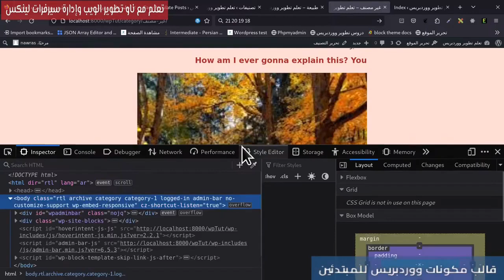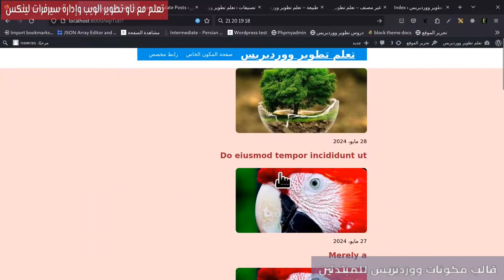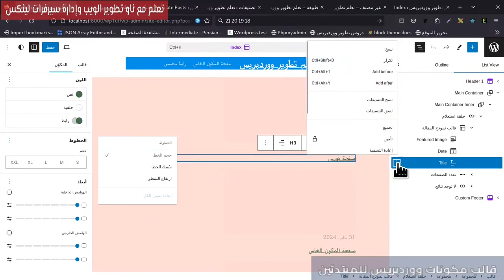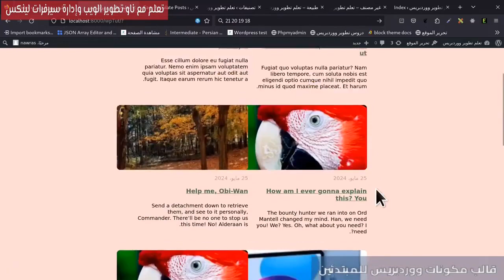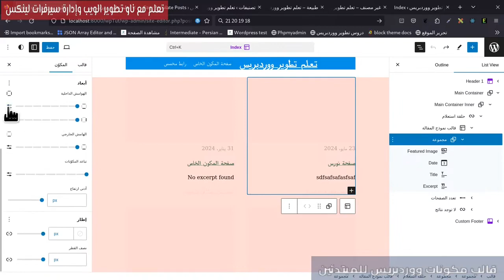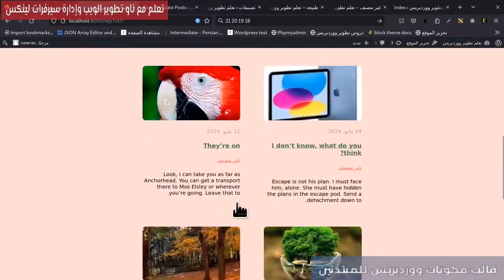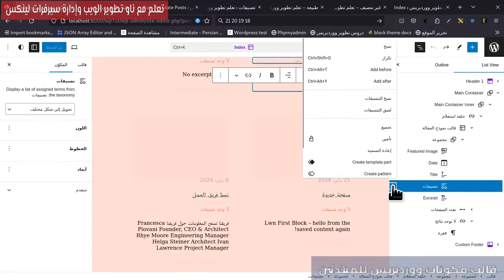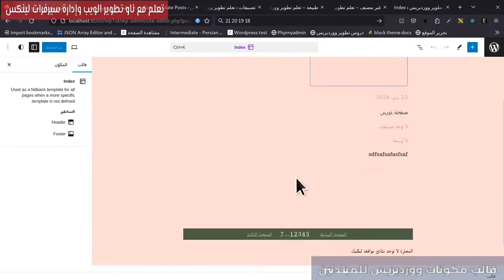13- أساسيات تطوير قالب مكونات للمبتدئين: المزيد حول حلقة الاستعلام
في هذا الفيديو، يتم توضيح كيفية إضافة حلقة الاستعلام (Loop) إلى قالب index في ووردبريس وتضمين الاستعلام من القالب. يتناول الفيديو إعداد قالب التدوينات (Post Template) وإنشاء كتلة للتدوينات (Post Block) لعرض المقالات، بالإضافة إلى كيفية عرض المقالات كشبكة، وعرض تصنيفات المقالة، وإظهار رسالة في حالة عدم وجود نتائج، وتطبيق ميزة تعدد الصفحات، وإضافة وسوم المقالة. يتم أيضًا نقل جميع التغييرات إلى ملف index لجعل القالب جاهزًا للاستخدام.
0:00 المقدمة
0:23 Post Template
1:36 Post Block
5:02 عرض المقالات كشبكة
8:12 عرض تصنيفات المقالة
9:01 عرض رسالة لا توجد نتائج
9:36 تعدد الصفحات
10:44 اضافة وسوم المقالة
11:14 نقل التغييرات لملف index